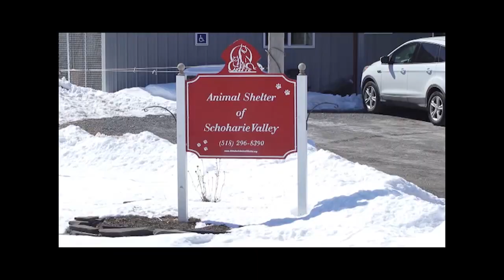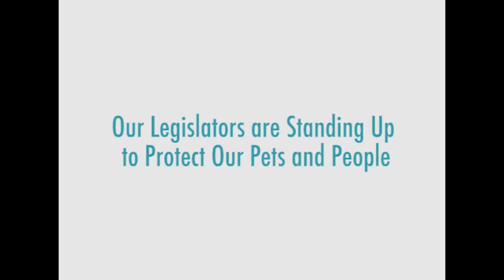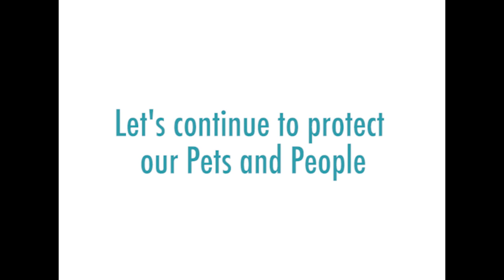2017 NYS Animal Advocacy Day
2017 NYS Animal Advocacy Day